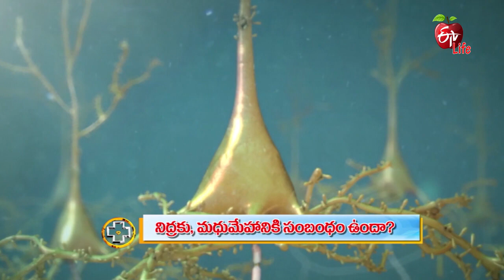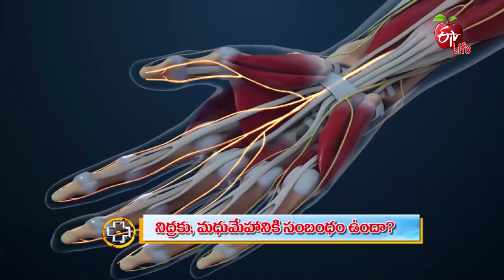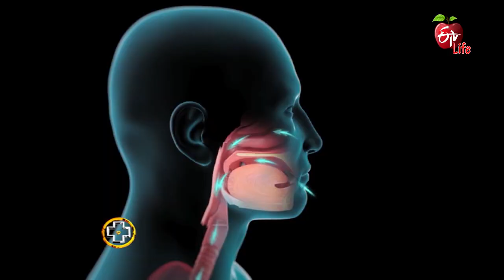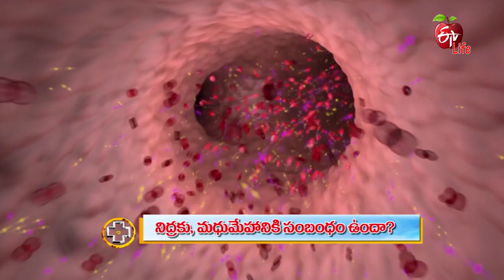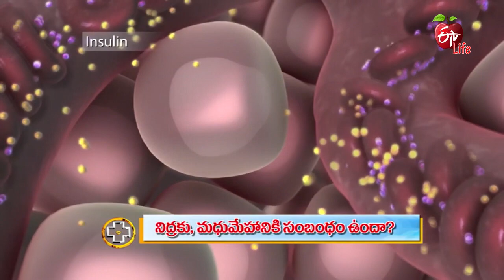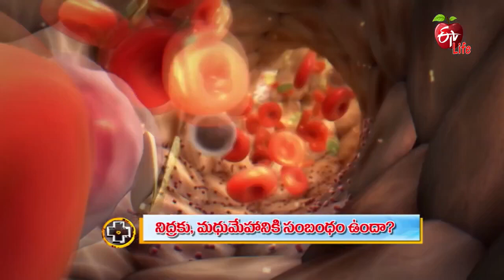Is There a Relationship Between Blood Sugar Levels and Sleep? |Aarogyamastu| 31st Oct 2022 |ETV Life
నిద్రకు, మధుమేహానికి సంబంధం ఉందా?

Endocrinologist Dr E. Ravi Shankar interprets the relationship between sugar levels and sleep, he shares a list of things to follow for proper sleep and states the complications of insufficient sleep that lead to diabetes and presents other necessary information.